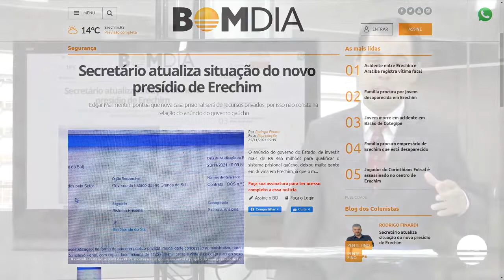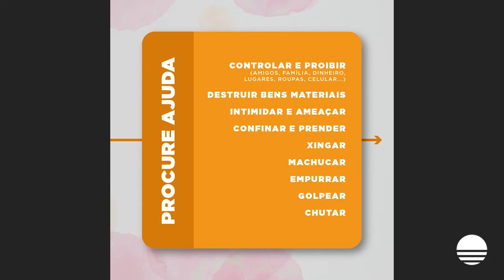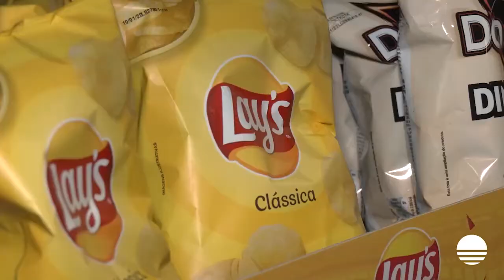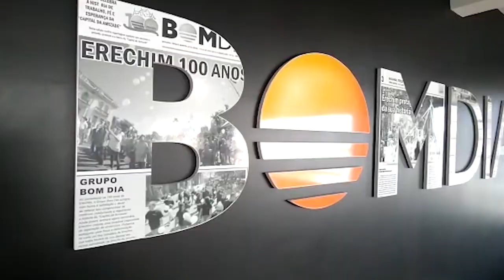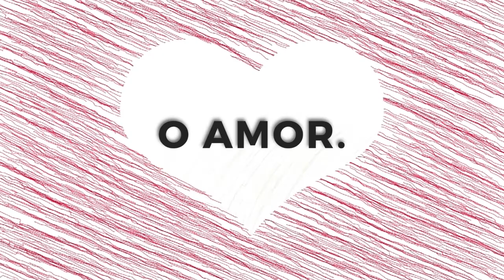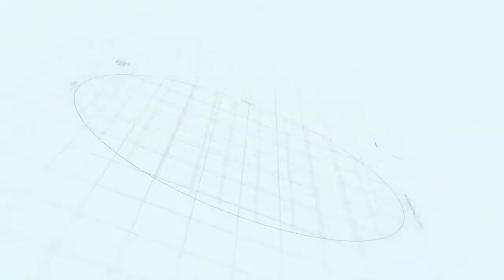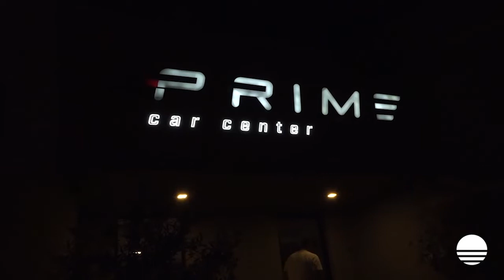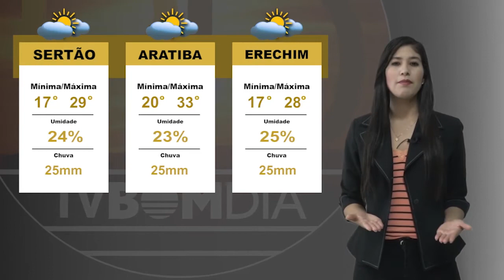Bom Dia Noticias Completo – 25/11/2021